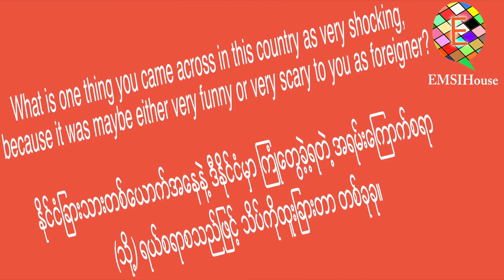Foreign Myanmar at Shwe Dagon Pagoda Part 1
I hope you all will like this Foreign Myanmar's day out at the Shwe Dagon Pagoda.